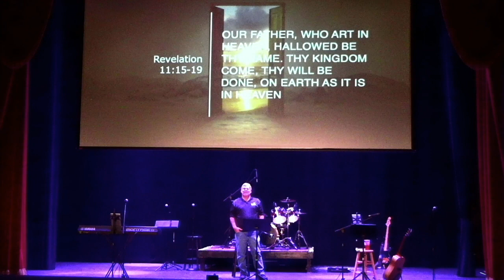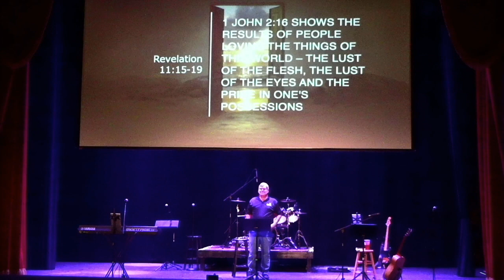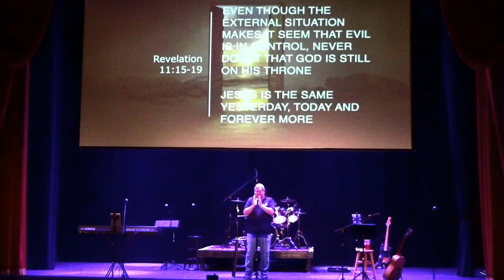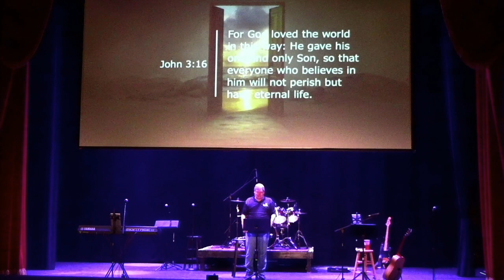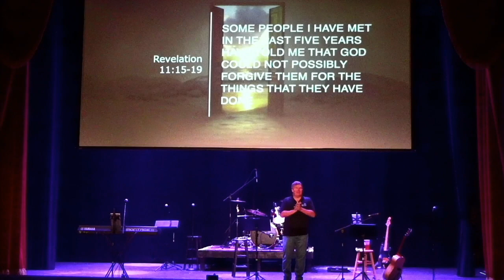THE SOUND OF VICTORY; Revelation 11:15-19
In today's service we celebrated five years as a church!  Listen as Dr. Michael Moore continues in our study of the Book of Revelation.

Original Sermon Date:  September 26, 2021